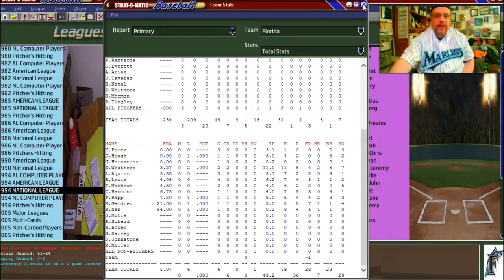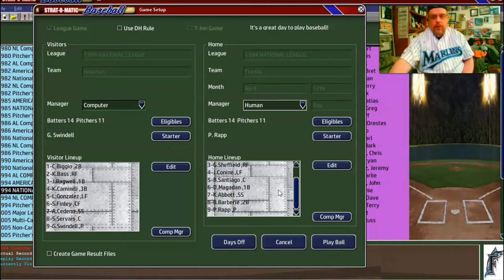Strat-O-Matic Baseball PC: 1994 Houston Astros @ 19940 Florida Marlins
The next series in my 1994 Florida Marlins season is here...vs. the Houston Astros. The Houston Astros come to Florida with an impressive 5-1 record while our Florida Marlins are 0 - 6. Hopefully, we can turn things around. The pitching matchup will be Greg Swindell for the Houston Astros and Pat Rapp for the Florida Marlins. My previous 1994 Marlins season videos are below in the description.

Game vs. Padres

Opening Day Game vs. Dodgers

Marlins pre-season set up